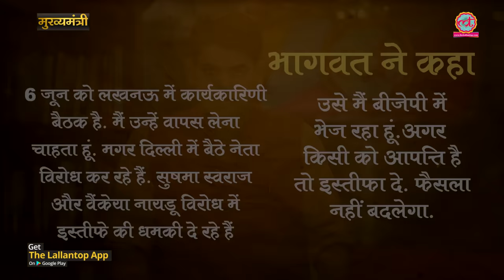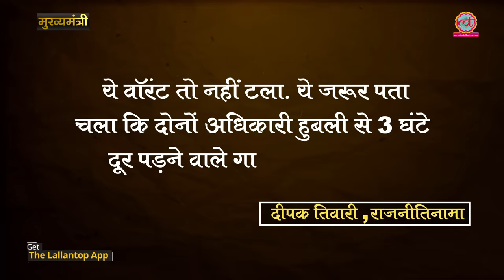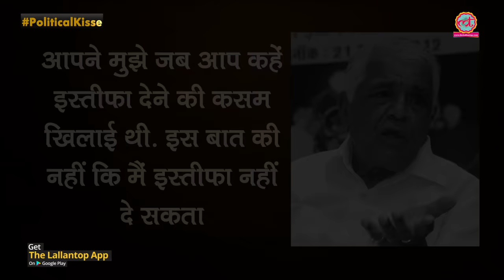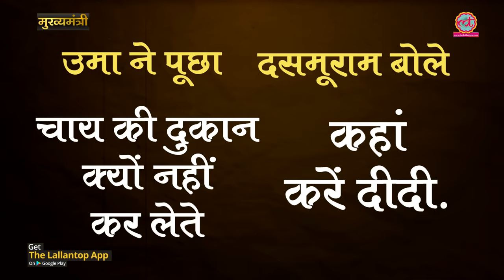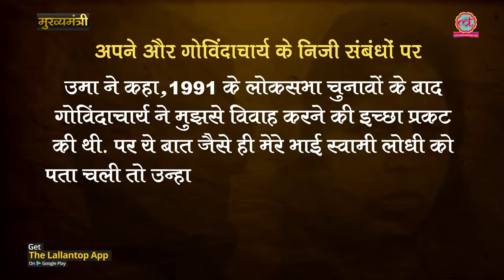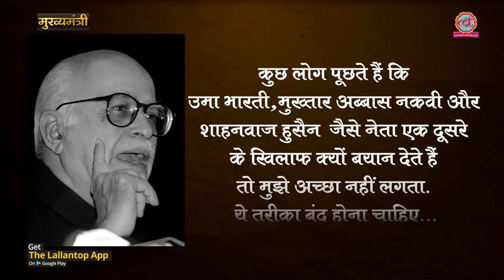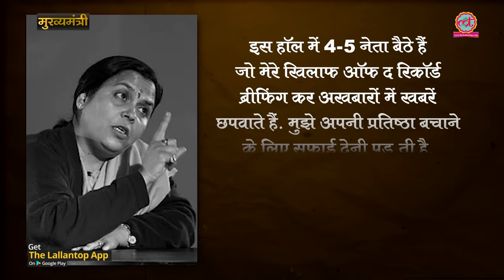MP की CM रहीं Uma Bharti की कुर्सी क्यों गई और कैसे उनकी वापसी Mohan Bhagwat ने करवाई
In this episode of The Lallantop's special political series Mukhyamantri, Saurabh Dwivedi shares the story of ex-Chief Minister of Madhya Pradesh Uma Bharti who lost her post due to a warrant. Watch the video to know how Uma Bharti got into politics and served as the Chief Minister of Madhya Pradesh. Also, know how Uma Bharti came back in BJP with the interference of RSS Chief Mohan Bhagwat.
Note: Some references for this episode have been borrowed from journalist Deepak Tiwari's books - Rajnitinama Madhya Pradesh (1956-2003) and Rajnitinama Madhya Pradesh (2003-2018) Bhajpa Yug.

Produced By: The Lallantop
Research & Script: Saurabh Tripathi
Edited By: Radhe